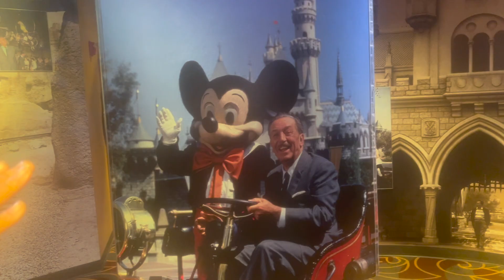Disney World Vlog!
Elaina and Jada had a fantastic time at Disney World and wanted to vlog their experience.